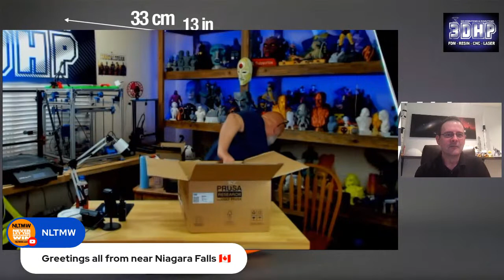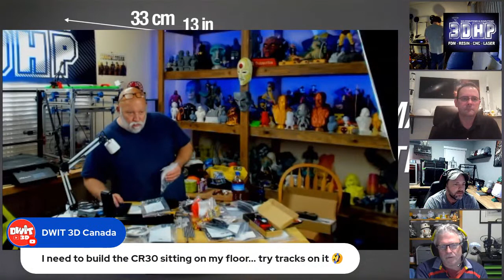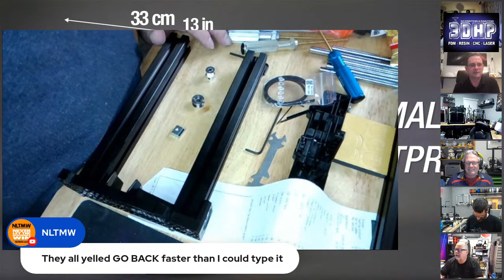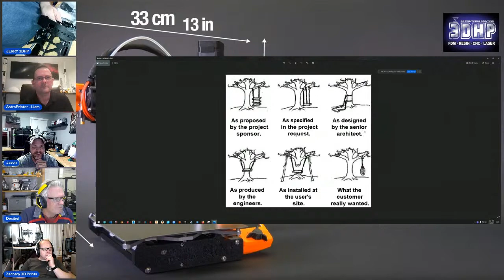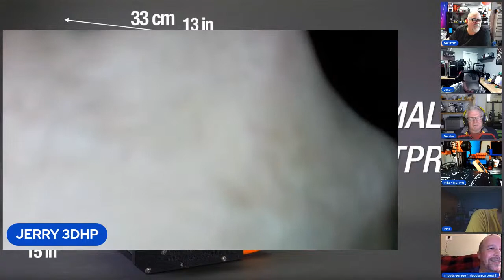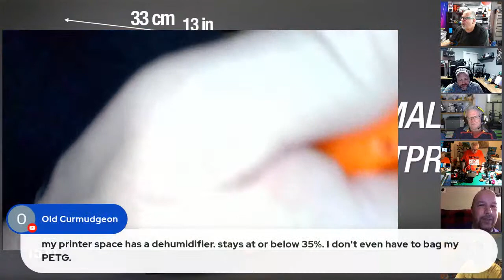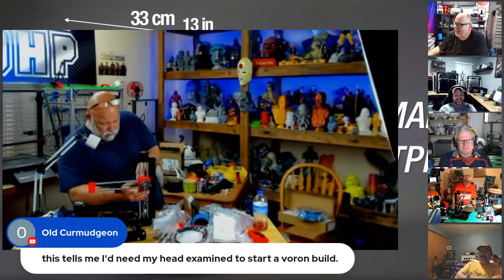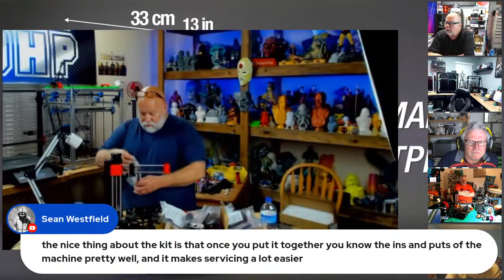Prusa Mini "KIT" Unboxing Build Hangout .NEW CONCEPT FROM PRUSA IN 2021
Saturday 6/5/21 3 Pm Pacific. After 16 weeks waiting my Prusa Mini "KIT" has Arrived. NEW CONCEPT FROM PRUSA IN 2021.If you own a Prusa and would like to join in on the LiveStream, a link will be posted right before starting. My wonderful viewers donated the funds to buy this over a 3 month period. Thank you Guys so very much. Once I had a tracking number from FEDEX it was here a few days later. 2 If I remember correctly. This was was 50.00 dollars cheaper than the prebuild Mini, so I decided to but it with a filament runout sensor and 1 Roll of there filament.
This livestream with be condensed to a shorter video and post. Ring that Bell to be notified the next time I post or go live.

Siraya Tech Clear Resin.
The December  code is: 6SFYD3QX    This code changes monthly. Please check Main page here under Community.
Amazon USA